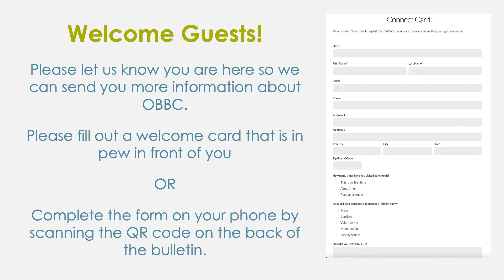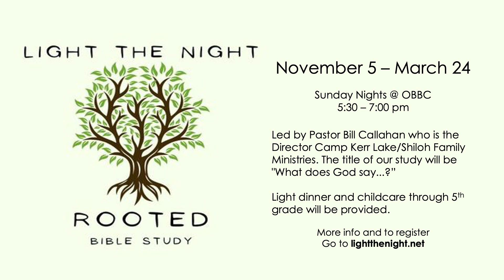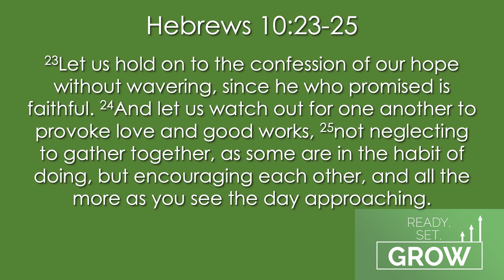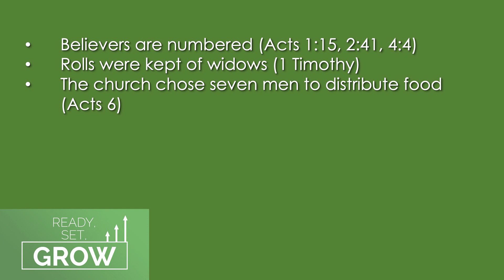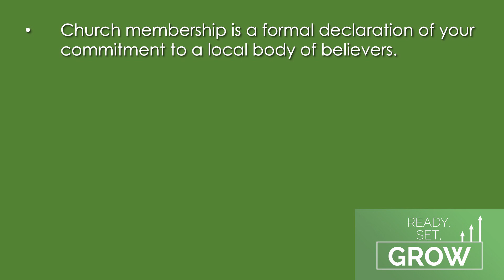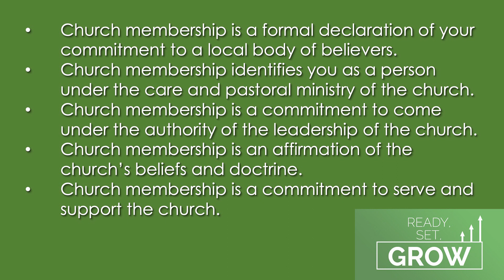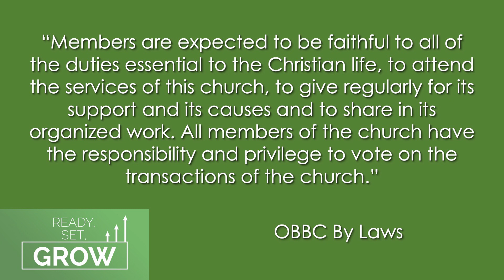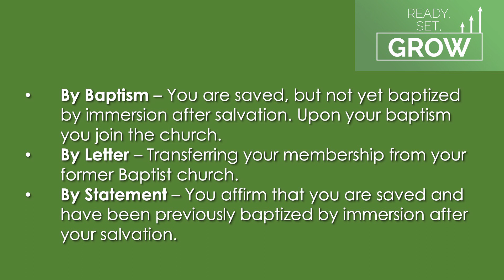OBBC Worship Service October 15, 2023 (11 am - Recorded Live in the Sanctuary)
Worship Service, Sunday, October 15, 2023 (11 am Service) Olive Branch Baptist Church,  Blackridge, Virginia. (Recorded Live in the Sanctuary) Music by Unshaken (Paul and Wanda Bailey, Will Gill, Denny Hardee, Elizabeth Taylor). Speaker - Pastor Wayne Guynn - "Ready, Set, Grow - Join" (Hebrews 10:23-25). Produced by Will Bain.